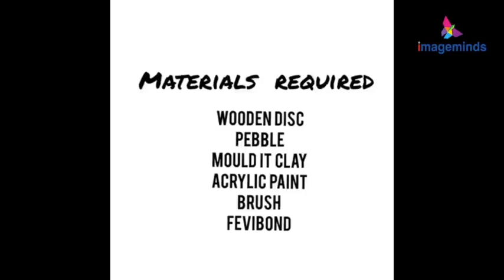Freehand and Digital Painting - Pebble Art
Here is an interesting video showing you how to create a beautiful Pebble Art. Collect a wooden disc(or any other base), pebbles, few acrylic colors and molding clay and you are ready to go! It is a very easy craft that can turn into a beautiful decor for your home entrance. This activity can be tried with students of age group 6-7.